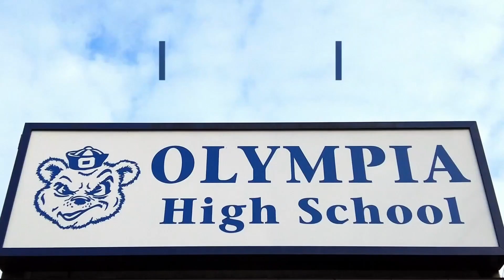Thursday, January 11th